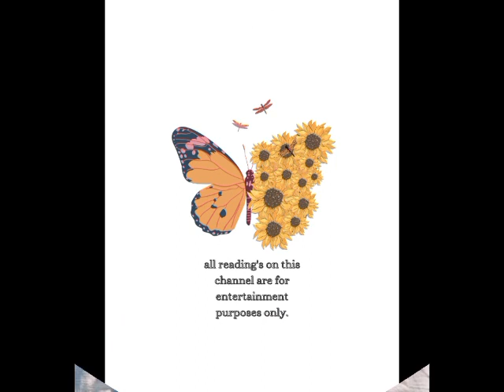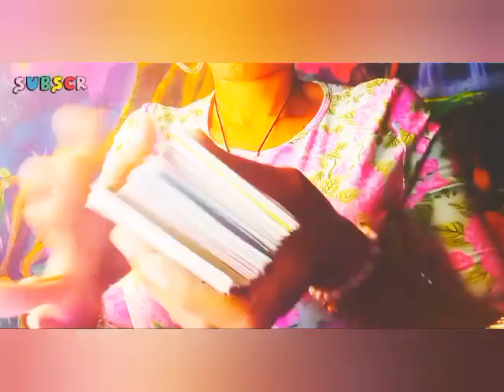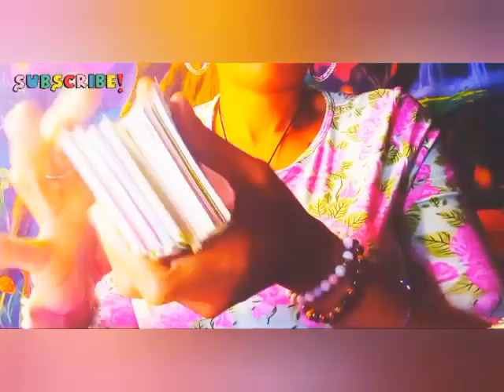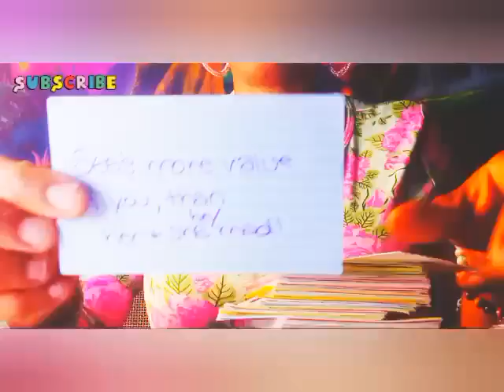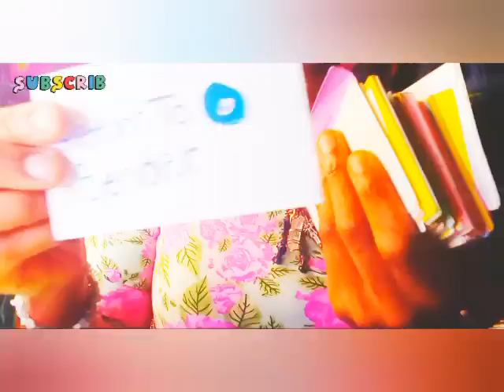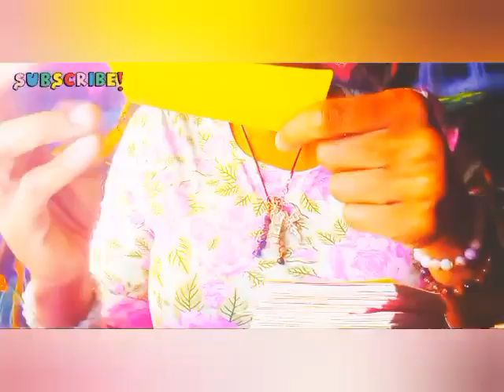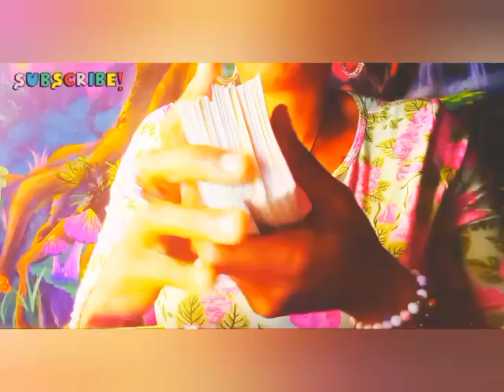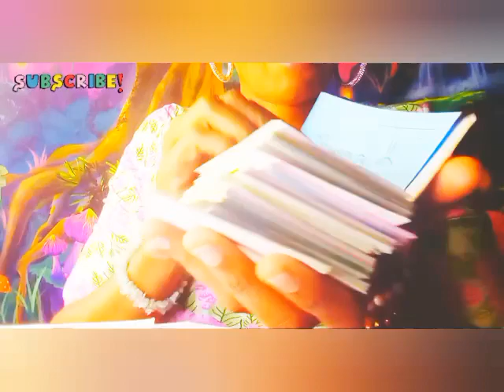Gemini♊💕karma comin back around for♏&♍ plot to unalive you,surrounded by demonic forces, it's a trap